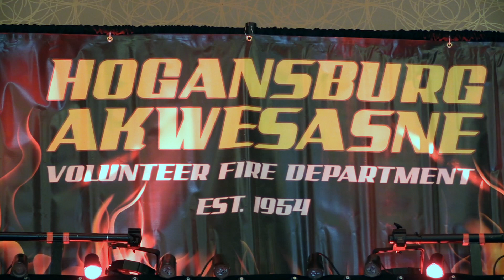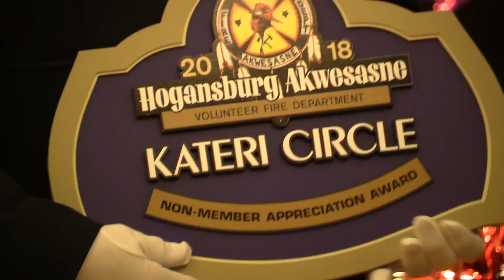Fireman's Ball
This past weekend the Hogansburg Akwesasne Volunteer Fire Department honored its members at its annual Fireman's Ball, held at the Akwesasne Mohawk Casino Resort on March 23. Hats off to them!